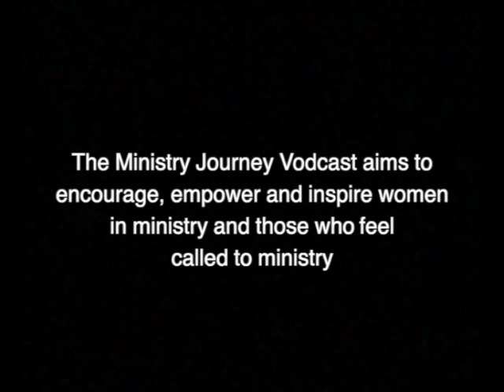The Ministry Journey - Karen Allen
The Ministry Journey is a vodcast  featuring interviews with women in ministry.

Karen Allen is a preacher, speaker, bible study teacher and inspirational leader.  She is also the mother of five children.

She is renowned for her ability to share biblical truths in a way that people can understand and also for creating practical solutions to community problems.

Marcia Dixon spoke to Karen about her life, her ministry and her work and how her faith has helped her overcome numerous painful life experiences including divorce, bereavement and the serious illness of a parent.
to find out more about Karen's ministry

Marcia Dixon is founder of a PR company that specialises in working with the black Christian community and organisations that want to reach the black faith community.  She also hosts the DTS breakfast for women in ministry. for full details.